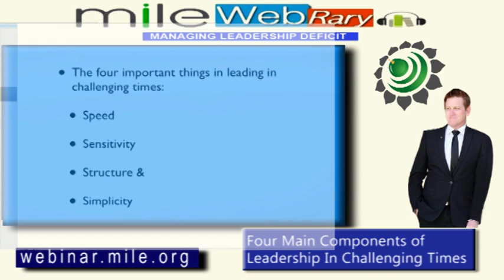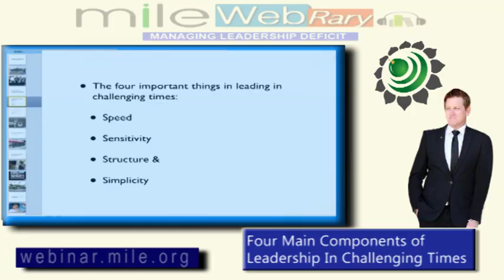Four Main Components of Leadership In Challenging Times | Peter Baines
There are four main components which help a leader exude his true qualities in challenging times. These components are speed, sensitivity, structure and simplicity. The first component that is speed is most important of them all beyond any doubt. The speed at which you take action or seizes an opportunity will determine whether you take and hold a leadership position in your respective industry or not. There is no point in finding answers to all of the questions because it will prevent you to take action and someone else will take the leadership position. Therefore, it is better to take actions first and think about other things as you proceed with your business.